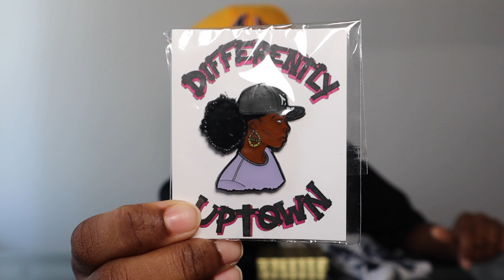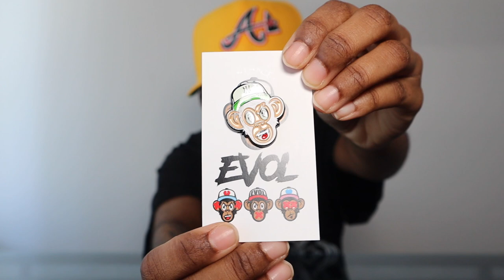How to Shop Online For Fitted Hats | Hat Club Exclusive Unboxing & Review Aux Pack + Fitted Hat Pins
In today's Hat Club Unboxing, I'll be showing my Hat Club Aux Pack pickups while answering some more fitted hat questions. Whats the difference between Hat Club Pre Orders and Regular Drops ? Hats you can't wear in LA ? & How I Shop for Hats online what to look for
All of the hats are from HatClub Check them out

✚ Where Do I Buy My Fitted Hats ? Most of my caps are from HatClub.

That means if you click it and make a purchase, l gets a lil somethin somethin for informing your purchase. ...Money. The lil somethin somethin is money. All opinions on products mentioned on this channel are my own and are genuine.